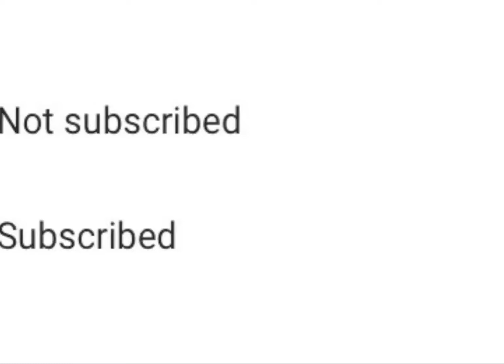Wheat Farm- Minecraft Timelapse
Hello! You have nooooo clue how much that means to me! So plzzzzzzzz show me some love :)